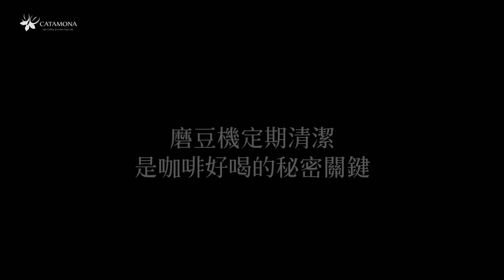大師不說的秘密關鍵──咖啡磨豆機清潔很重要